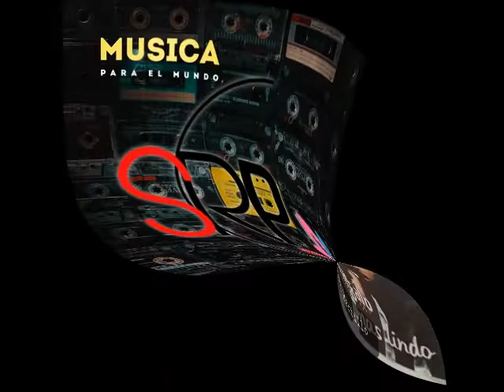Superlativo - Si tus padres no me quieren